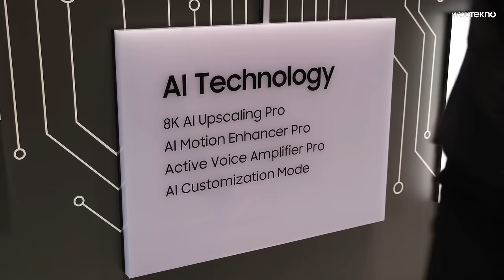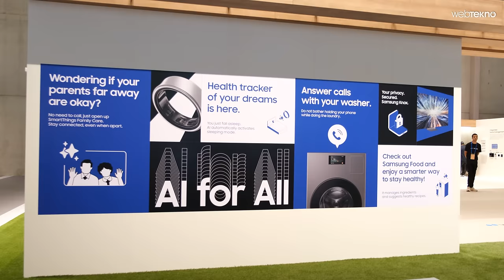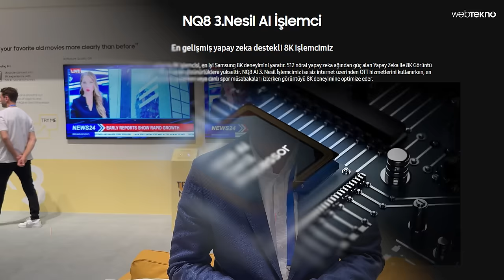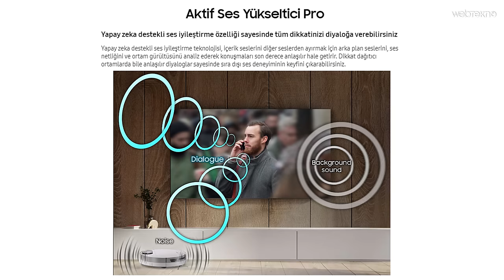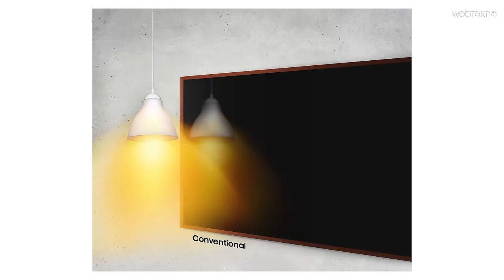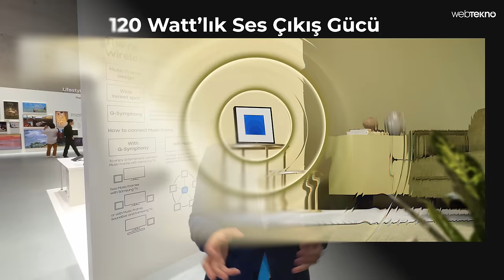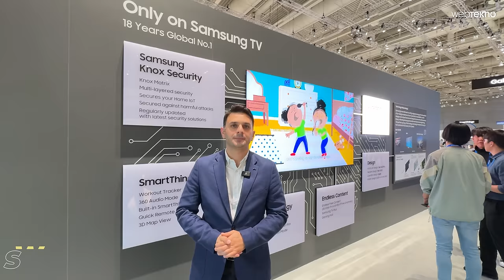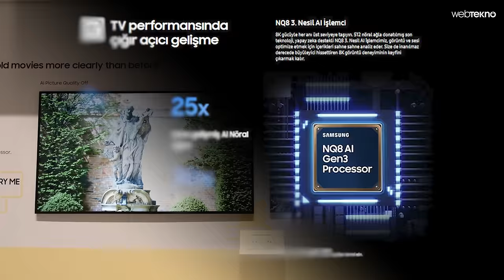Berlin'de Samsung'un Yeni Nesil Televizyonlarını İnceledik!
IFA Berlin kapsamındaki yeni videomuzda Samsung'un yapay zeka destekli yeni nesil televizyonunu Samsung yetkilileriyle birlikte yerinde inceliyoruz. IFA Berlin'de AI For All, yani "hepimiz için yapay zeka" hedefi ile yapay zeka çiplerini ürünlerine entegre eden Samsung, QLED ve OLED TV'lerde neler hedefliyor, birlikte izliyoruz. İyi seyirler!